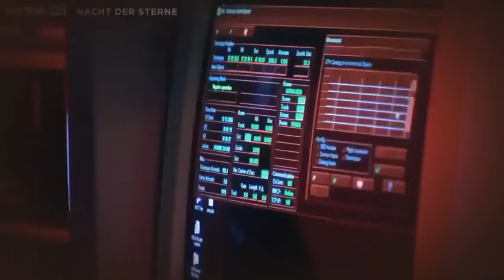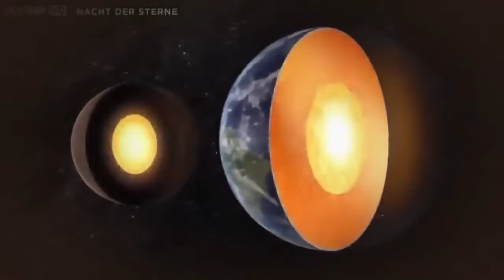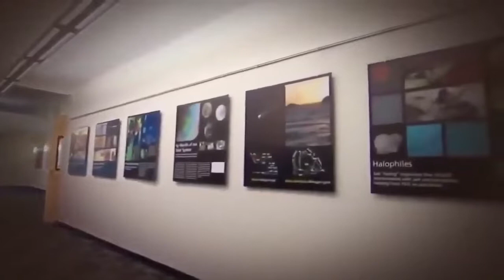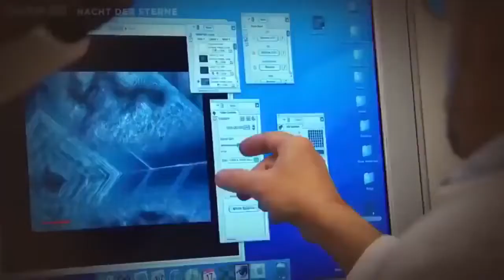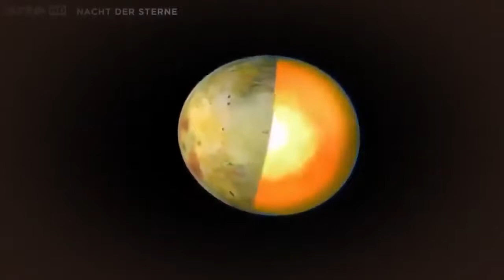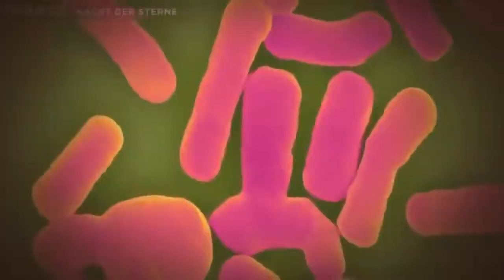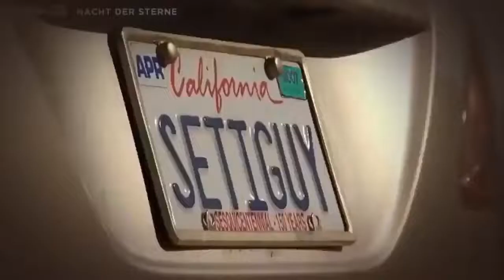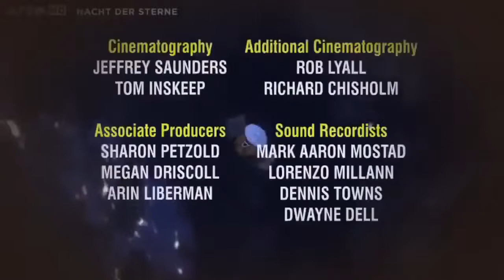Ausserirdisches leben im all DOKU HD NEU 2022